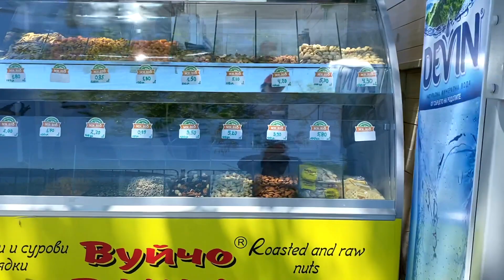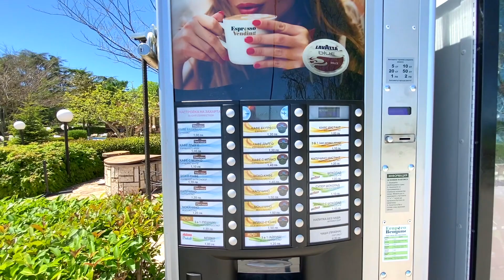Bulgaria _ Cây 100 tuổi hạnh phúc, Ginkgo biloba bảo vệ hệ thần kinh, con đường ngập tràn hoa #22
Đi dạo cùng Thuý rose và gia đình để xem nhiều hoa đẹp, dáng lạ và có cả cây thuốc chữa bệnh cho hệ thần kinh não bộ.